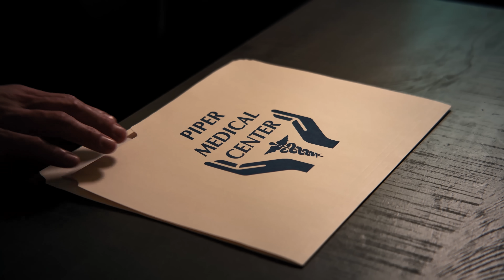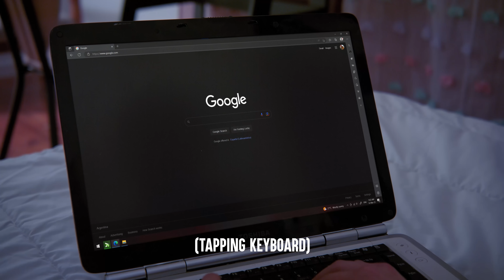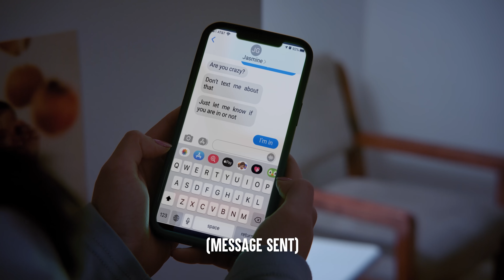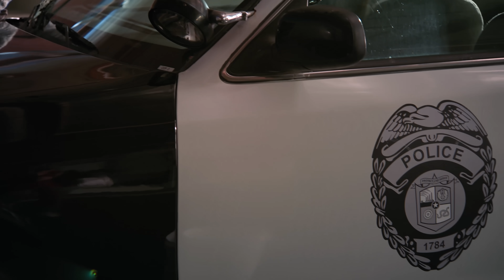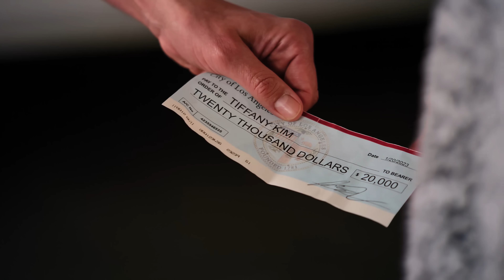INNOCENT GIRL Becomes DRUG DEALER, What Happens Is Shocking | Dhar Mann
📲 NEW APP UPDATE!

CHAPTERS:
00:00   INNOCENT GIRL Becomes DRUG DEALER
15:36   RECOMMENDED VIDEO TO WATCH NEXT

CREDITS:
Idea: Dhar Mann and Elisandro Gonzalez
Writer: Dhar Mann and Elisandro Gonzalez
Director / Cinematographer:Rushi Bhadane
Senior Manager: Ruben Ortiz, Tony Corsini
Assistant Director:Polina Grishko
Editor: Joel Ray
Assistant Editor: Javier Martinez
Composer: Rennato Nuñez
Colorist: Mario Pantin
Sound Editor: Lucca Mendes
VFX Editor: Fabian Acosta
Trailer Editor: Brian Burkhardt
Casting and Locations Manager: Alisha Watson
Casting Associate: Daniel Carrera, Lauren Parsons, Kevin Svec
Pre Production Manager: Hope Mueller, Luz Ortiz
Post Production Manager: Brian Nelson, Allan Dave Castro
Bookings Manager: Nix Villarubin
Bookings Associates: Jacq Balmeo, Sherri Salazar, Khai Almendrala
Project Manager Associate: Miranda Romero
Production Assistant:Abood Albadarin, Aaron Sierra
Gaffer:Wilson Chang
Sound Mixer / Boom Operator: Brian Sly
Set Decorator: Marco Chiong
Set Dresser: Cory Maracle
Props Associate: Manuel Alcaraz, Armand Bashar

Actor

Tiffany-Shannon Mano
Alexis- Averi White
Jasmine- Larianny Perez
Sketchy Man- Ian Jesse Lasky
Drug Addict- Clinton Anthony Haddix
Amy - Jasmine Hyunh
Daniel- Joshua Han
Drug Dealer - Mauricio Marte
Drug Addict 2-Denali Jepson
Officer Gomez- Xander Bailey
Customer 1- Ashley Fisher
Teacher - Megan Rees
Student 1- Nneka Igwe
Student 2- Nicholas Robbins
Police Officer 1- Ryan Stroud